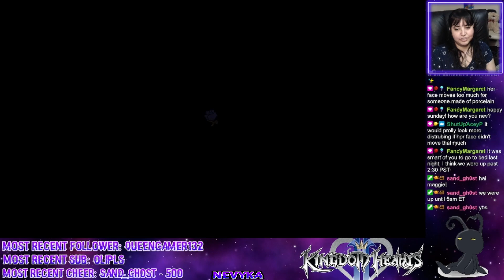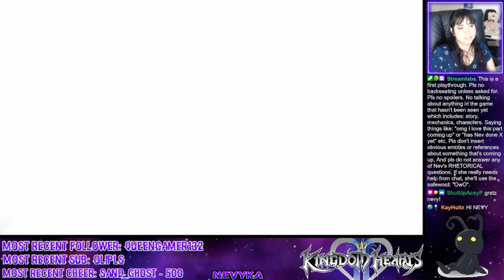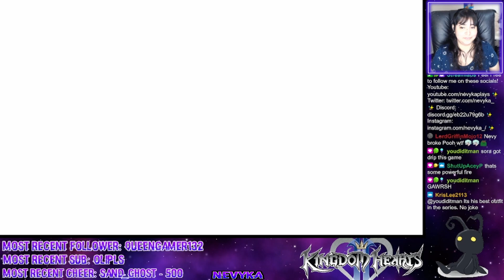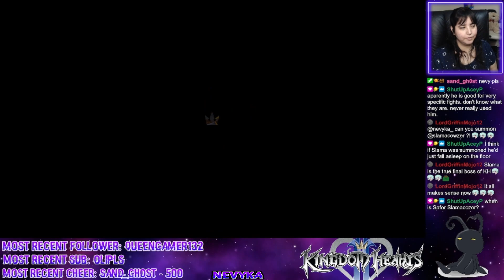Kingdom Hearts HD 2.5 Remix (Final Mix on PS5) [First Playthrough] Part 4